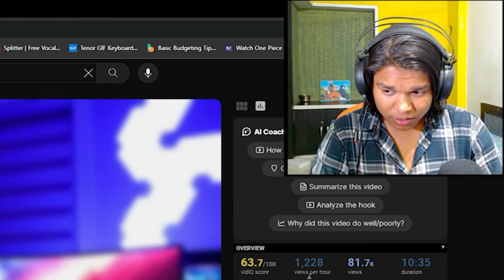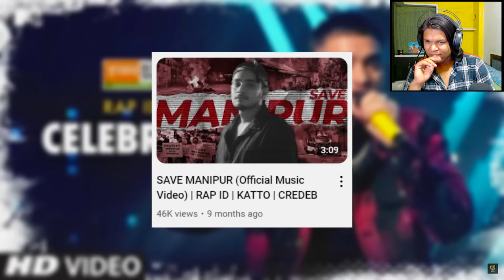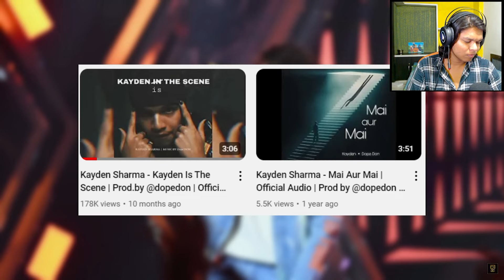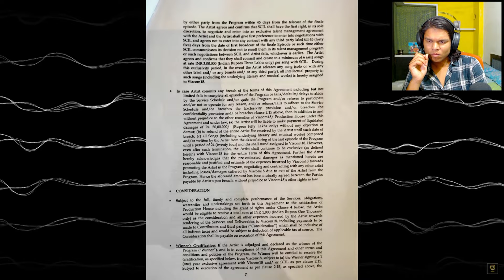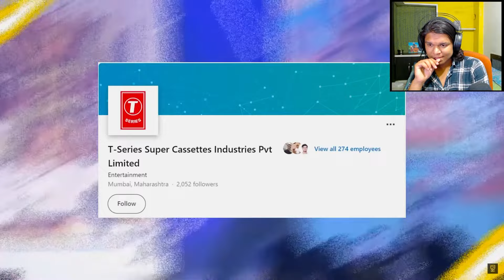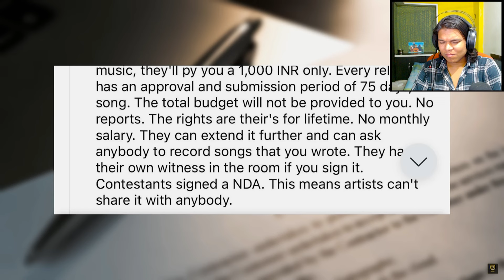HUSTLE 3.0 CONTRACT IS TRAP - EXPOSED | WHY NO SONGS ? | ALL DETAILS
Troll me on  : )